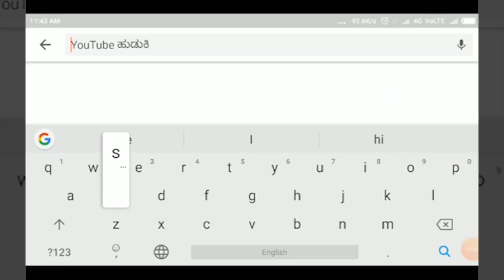KALBURGI-ಯಡ್ರಾಮಿ ತಾಲೂಕ ಬ್ಲಾಕ್ ಕಾಂಗ್ರೆಸ್ ನಿಂದ ಪ್ರತಿಭಟನೆ.||SATYAM TV KANNADA